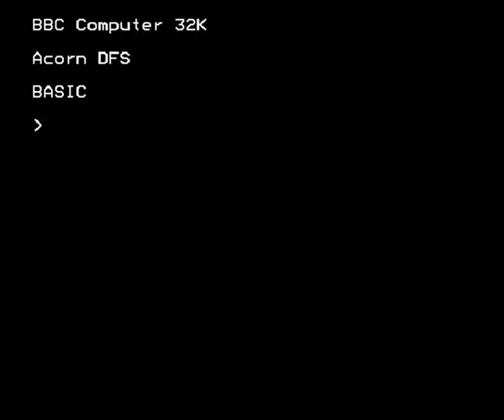Killer Gorilla (BBC Micro)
A Donkey Kong clone for the trusty ol' Beeb.